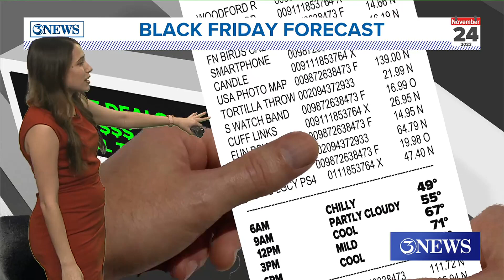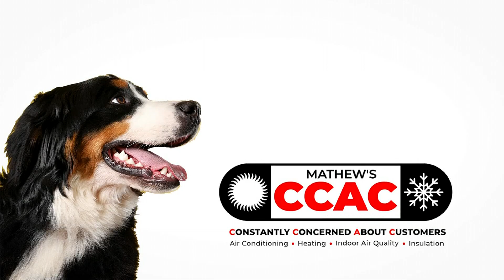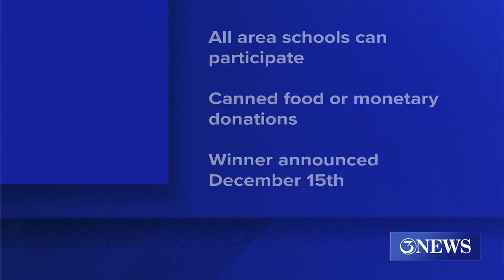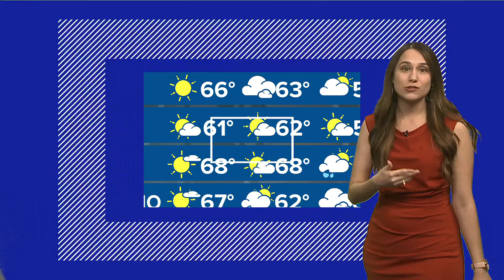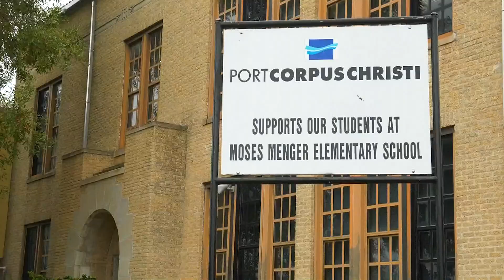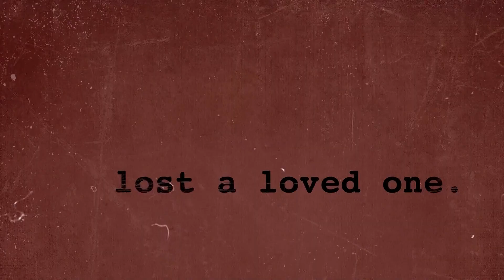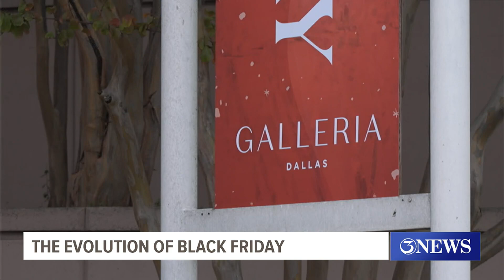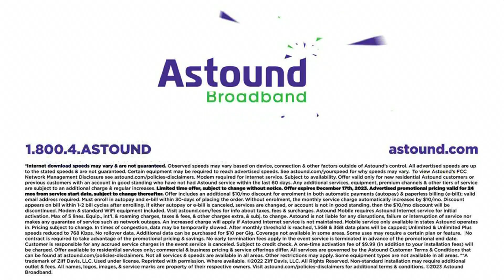ANCHORING 3 NEWS AT 10 ON 11-23-2023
THIS IS THE ENTIRE NEWSCAST FOR 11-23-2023